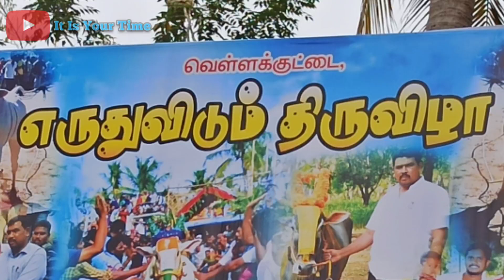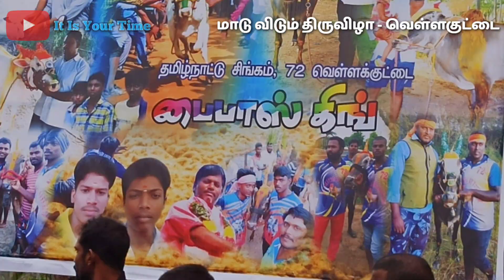BullRace Eruthu vidum Tiruvila Vellakuttai 2020